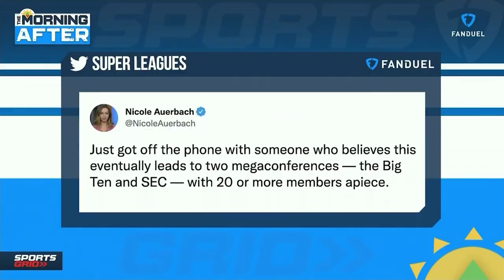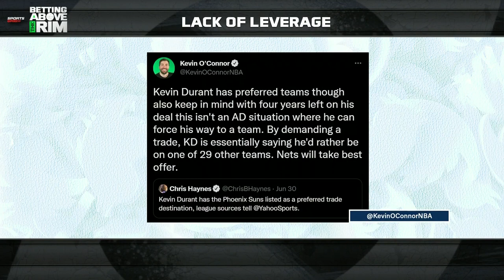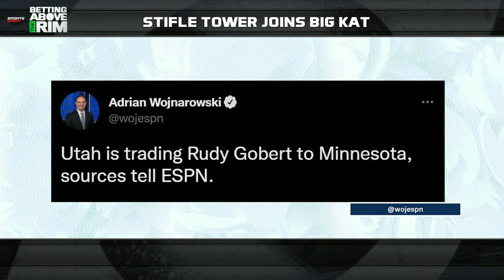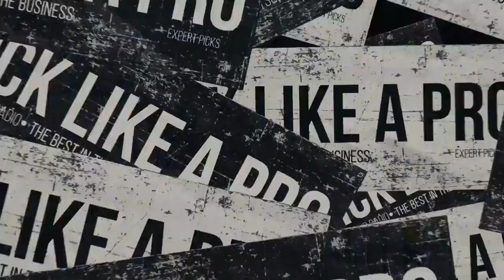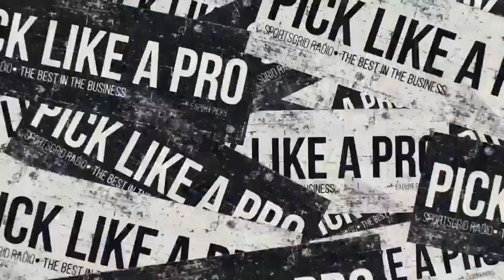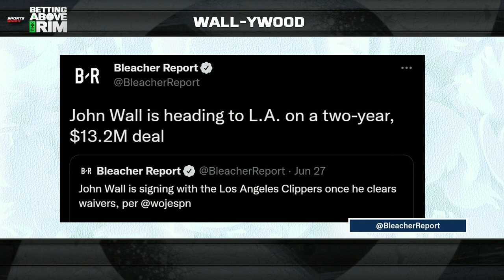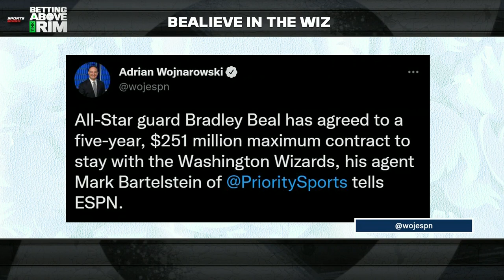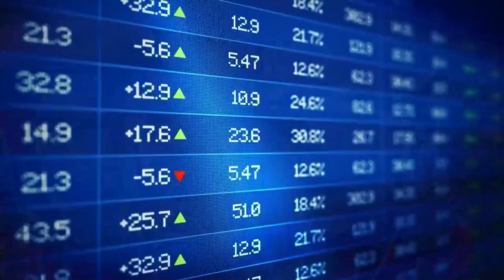Durant, Gobert, Clippers, 7/2/22 | BATR Hour 1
Jon Shames and Coach James Young go over everything basketball with the best guests in the business.